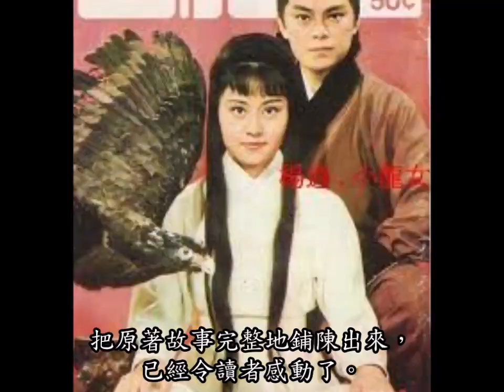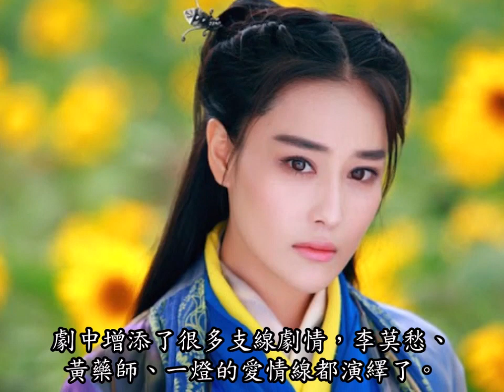【陳美濤口述金庸】各版神鵰俠侶：埋嚟睇埋嚟揀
由第一部粵語長片開始，六十年來，《神鵰俠侶》不斷重拍，不同的年代，有不同的風格。
大部份演楊過和小龍女的，都會頓時光芒四射，搶盡觀眾的目光；即使是哥哥版的折子戲，只演幾個段落，都一樣成為經典！